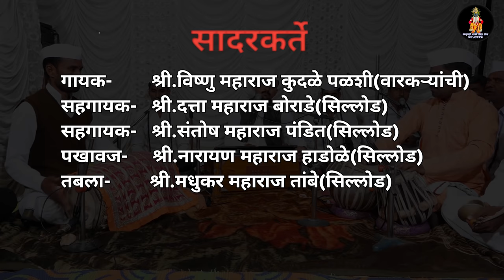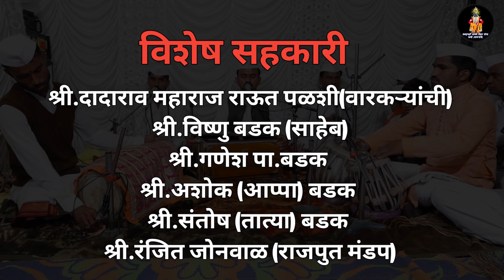शुध्द वारकरी चालीतील काकडा भजन | Kakda Bhajan Arati | विष्णु महाराज कुदळे | Vishnu Maharaj Kudale.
🎼🚩रामकृष्णहरि🚩🎼
आपल्याला घरपोच कोठेही 📿आळंदीतुन ओरिजनल तुळशी माळ📿 पाहिजे असल्यास (speed post) ने पाठवली जाईल.🙏🏻🙏🏻
संपर्क- ह.भ.प.राजू म. शिंदे आळंदी देवाची.

 संपूर्ण काकडा भजन
★स्वर★                :-श्री.विष्णु महाराज कुदळे पळशी(वारकऱ्यांची)
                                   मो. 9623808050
★सहगायक★     :-श्री.दत्ता महाराज बोराडे (सिल्लोड)
                                  :-श्री.संतोष महाराज पंडित(सिल्लोड)
★तबला★           :-श्री.मधुकर महाराज तांबे(सिल्लोड)
★पखवाज★       :-श्री.नारायण महाराज हाडोळे(सिल्लोड)

★संकल्पना&विडिओ अपलोड★
     :- राजु महाराज शिंदे (पळशी वारकऱ्यांची)
            मो.7447531819

★छायांकन★
Gibzzy Photography Aurangabad

★संकलन★
मॅजिकल स्टुडियो सिल्लोड

★ध्वनी★
ओवी साऊंड सिस्टम पळशी(वारकऱ्यांची)

★मंडप★
राजपूत मंडप पळशी(वारकऱ्यांची)

★सहकार्य★  -श्री.दादाराव महाराज राऊत
                           -श्री.विष्णु बडक साहेब
                           -श्री.गणेश पा.बडक
                           -श्री.अशोक (आप्पा) बडक
                           -श्री.संतोष (तात्या) बडक
                           -कैलास राऊत
                           -सागर राऊत
                           -नितीश बडक
                           -अक्षय राकडे
●रामकृष्णहरि वारकरी शिक्षण संस्था व वारकरी भजनी मंडळ पळशी(वारकऱ्यांची)●

【●●Vishnu kudale●●】
◆◆My Instagram ID◆◆

【 ●●Raju Shinde●●】
◆◆My Instagram ID◆◆

●●Madhukar Tambe●●
◆◆My Instagram ID◆◆